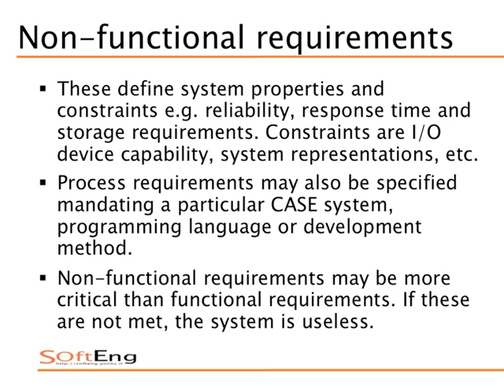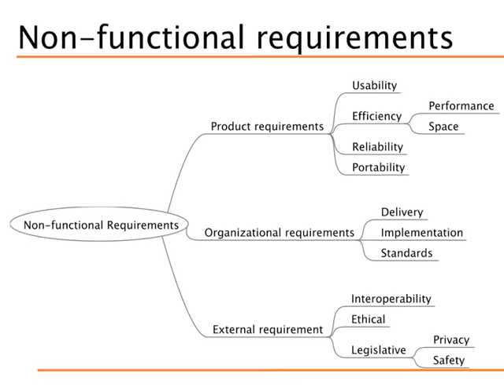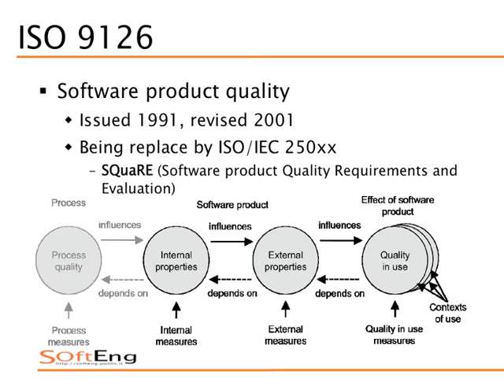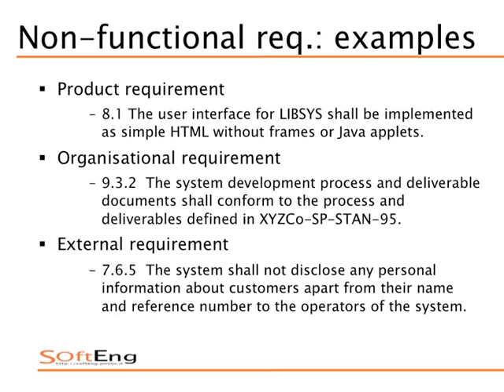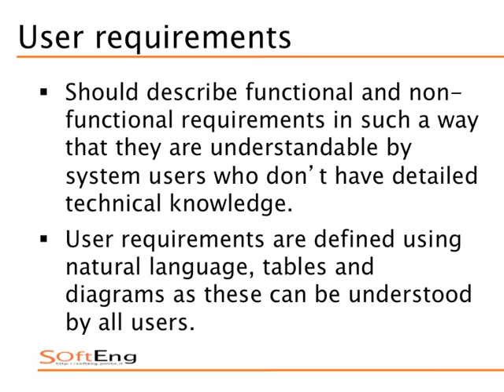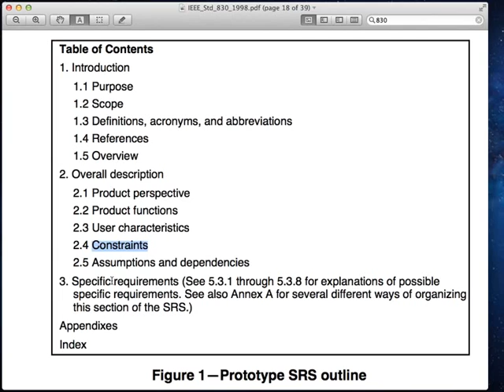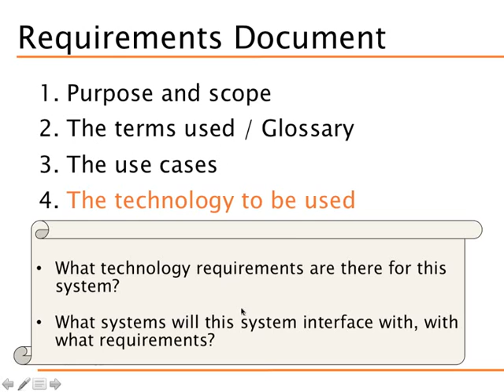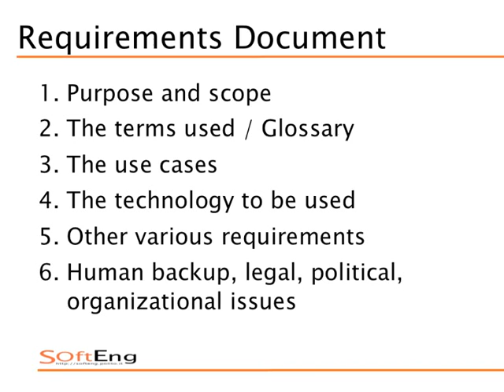Sistemi Informativi Aziendali - Lezione 18 del 2012-11-15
Lezione n. 18 del 01/11/2012, tenuta dal prof. Marco Torchiano
Argomento della lezione: Rappresentazione dei requisiti..